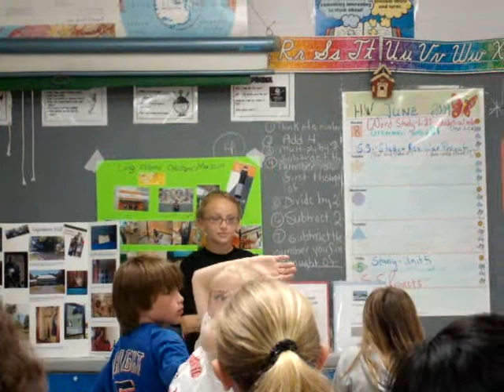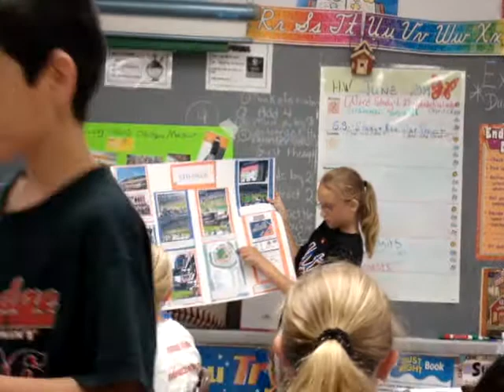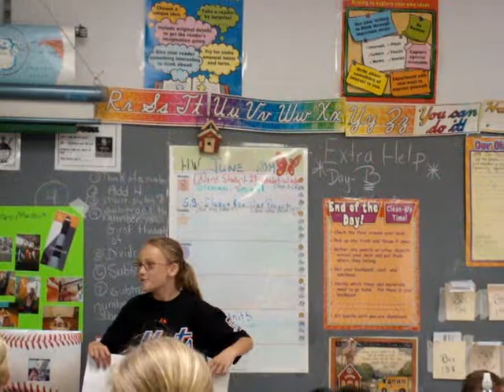Beccas Met Project - 2